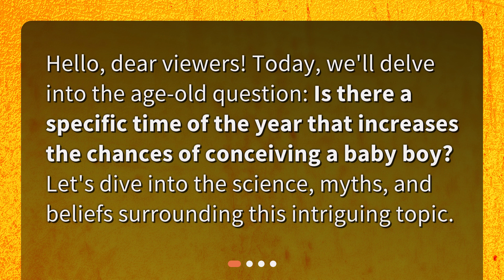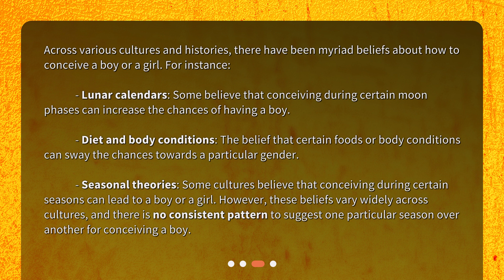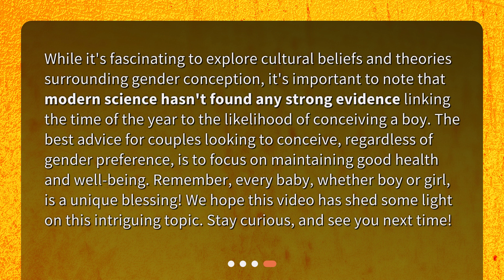The Quest for a Baby Boy: Timing Matters?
What is the best time of the year to conceive a baby boy? • Discover the truth behind the age-old question: Is there a specific time of the year that increases the chances of conceiving a baby boy? Join us as we delve into the science, myths, and cultural beliefs surrounding this intriguing topic. Uncover the theories about timing intercourse in relation to ovulation and explore the historical and cultural beliefs that have influenced the quest for a baby boy. Get ready to be amazed by the fascinating world of gender conception!

00:00 • The Quest for a Baby Boy: Timing Matters?
00:20 • What Does Science Say?
01:08 • What About Historical and Cultural Beliefs?